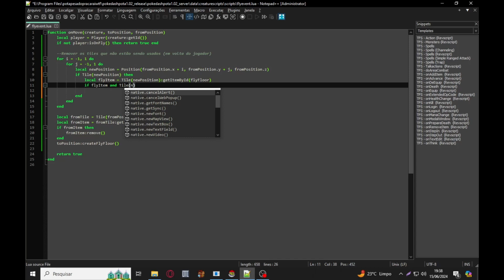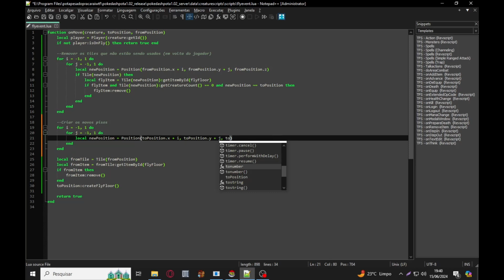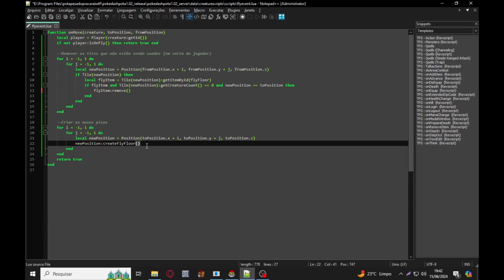APRENDENDO NA PRÁTICA | CORREÇÃO DE BUG NO POTA | ADICIONANDO TILES NO FLY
Resolvi me aventurar em uma base diferente kkkk espero aprender algumas coisas e passar pra vocês quack